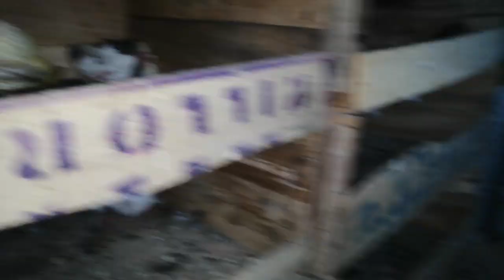Fantile female part-22